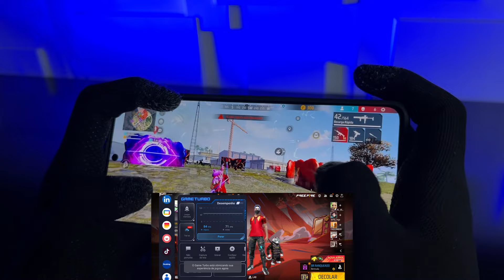POTÊNCIA TOTAL POCO X6 FREE FIRE ULTRA SETTINGS! NOVA ATUALIZAÇÃO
Nesse vídeo faço um teste de desempenho rodando Free Fire no Ultra com o Xiaomi Poco X6 , e falo tudo sobre seu processamento, duração da bateria, sensibilidade e se ele é uma boa opção pra quem gosta de jogar FF em 2024!

Xiaomi POCO X6 5G 8GB+256GB Global - AMAZON

Xiaomi POCO X6 5G 12GB+512GB Global - AMAZON

CANAL PARCEIRO!